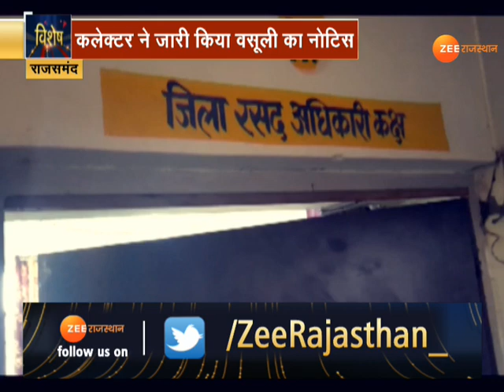Rajsamand News: गरीबों के हक पर सरकारी गुंडे का डाका। Food Security Scheme In Rajsamand। Latest News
जब रक्षक ही भक्षक बन जाए, तो आमजन का क्या हो। कुछ ऐसे ही तस्वीर राजसमंद जिले में देखने को मिली. जहां सरकार से मोटी तनख्वाह उठाने वाले सरकारी कार्मिक ही गरीबों के हक पर डाका डाल रहे हैं. देखिए खास रिपोर्ट